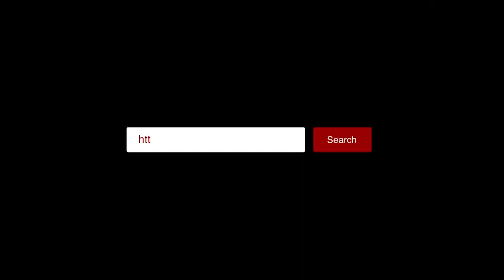CDM (အာဏာဖီဆန်ရေး လှုပ်ရှားမှု) မှာ ပါဝင်တဲ့ မိတ်ကပ် မေဦးတို့ စုံတွဲ (ရုပ်/သံ)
ဧရာဝတီ၊ ဖေဖော်ဝါရီ ၁၁ ၊ ၂၀၂၁ ။
“အဓိကကတော့ တရားမျှတပြီး လွတ်လပ်တဲ့ ဒီမိုကရေစီကို ဖော်ဆောင်ချင်တယ်။ ဒါကို အဓိက ထားတယ်။ နောက်တခုက ပြည်သူ တင်မြှောက်ထားတဲ့ အစိုးရ၊ ပြီးခဲ့တဲ့ ၂၀၂၀ မှာဆိုလည်း တရားမျှတစွာနဲ့ NLD ကို တတိုင်းပြည်လုံးက ကွင်းလုံးကျွတ် ထောက်ခံတယ်ဆိုတာ အားလုံး သိထားပြီးသား၊ ဒါကို မတရားတဲ့နည်းနဲ့ အာဏာ ရယူတာ လက်မခံဘူး”လို့ Makeup Artist မေဦးက ပြောပါတယ်။
အင်တာဗျူး - ယုဖြူဟန်
ရိုက်ကူး/တည်းဖြတ် - သက်ပိုင်စိုး